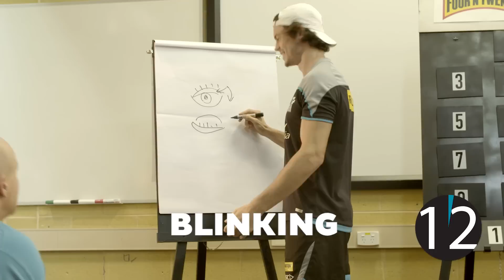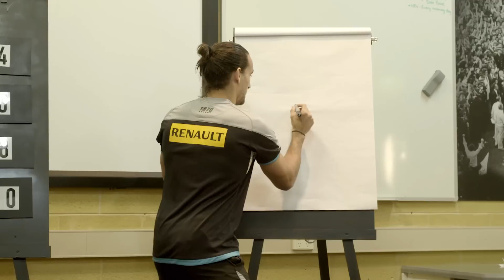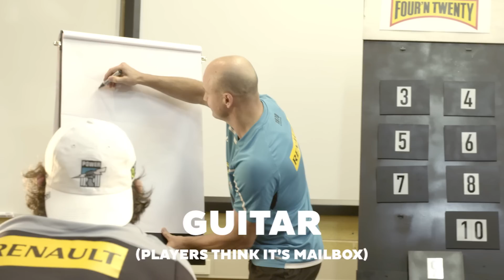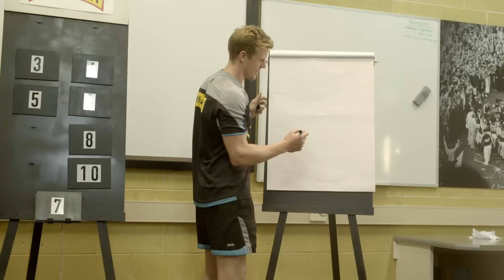Port Adelaide Pictionary - Episode 2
The second episode of Four'N Twenty Port Adelaide Pictionary, featuring Matthew Nicks, Jasper Pittard, Kane Mitchell and Tom Jonas.